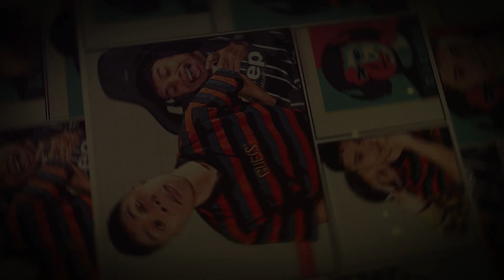7X KNOCK MASIH MAMPU CHICKEN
🔥 LIVESTREAM ~ fb.gg/nrddynrsl